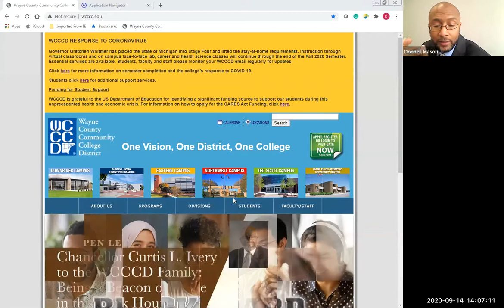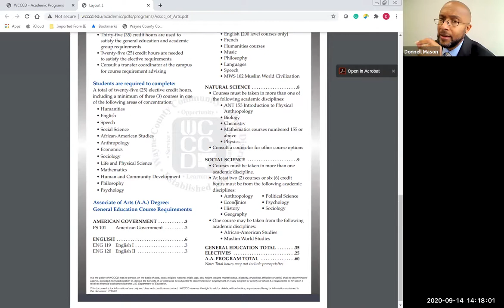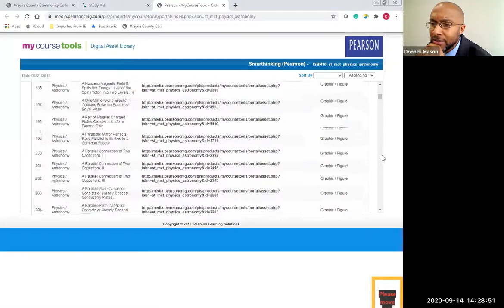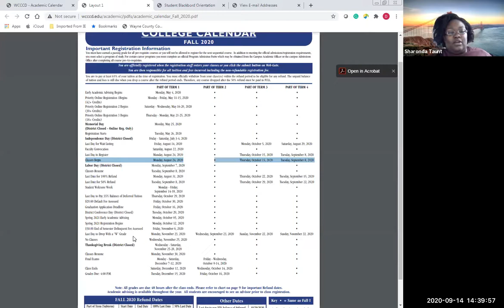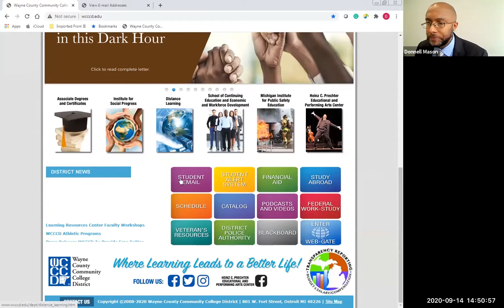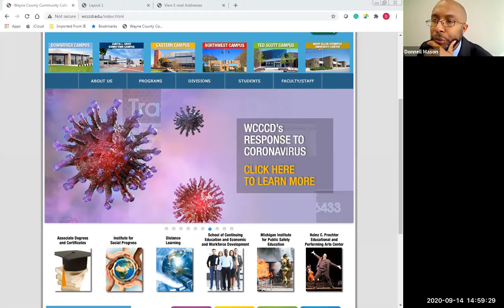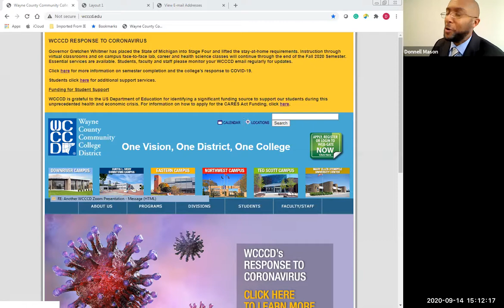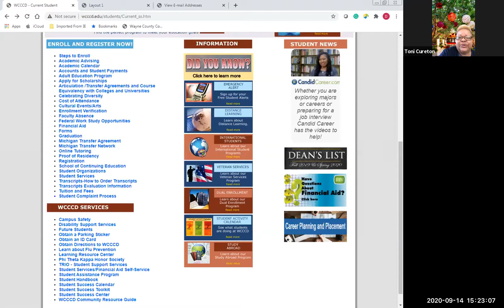Wayne County Community College - Career Corner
In today's Career Corner, Ms. Toni is joined by Mr. Donnell Mason. Mr. Mason goes over everything Wayne County Community College has to offer!